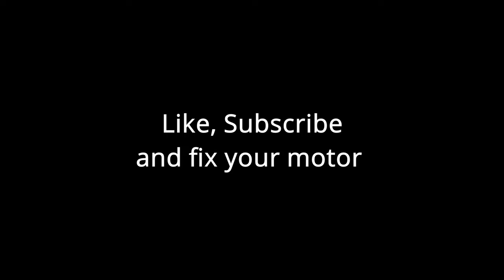Replace Motor C-clip - drone motor repair